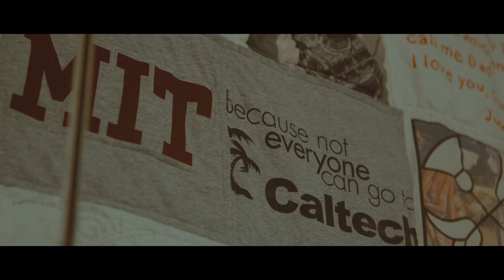Ivan Sutherland, 2016 National Inventors Hall of Fame Inductee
Ivan Sutherland is an inventor, engineer, and geometer. He engineered a revolution in computer graphics with his invention of the Sketchpad, a highly-interactive program that enables users to design and draw in real time directly on a computer display. Learn about influences from his childhood, which encouraged the growth of Sutherland’s innovation. More on the National Inventors Hall of Fame inductee, Ivan Sutherland